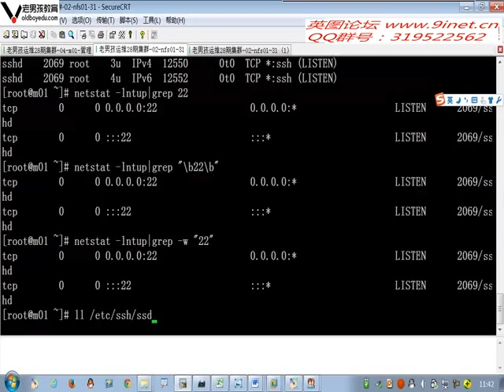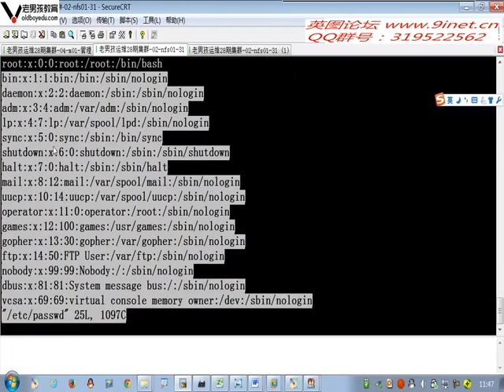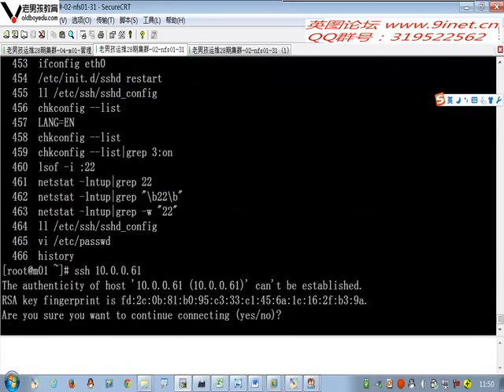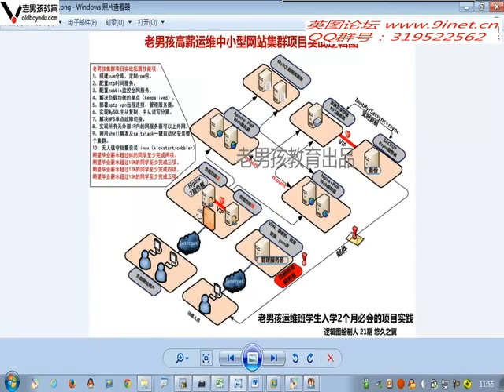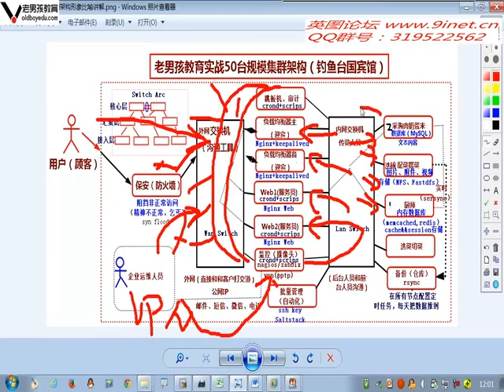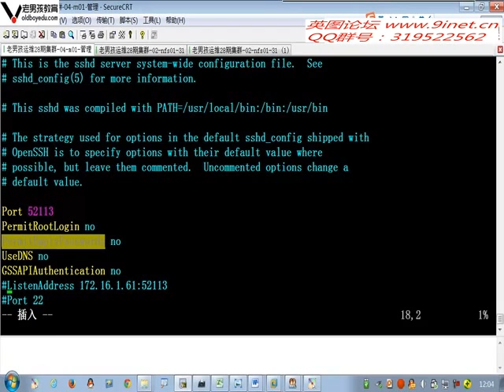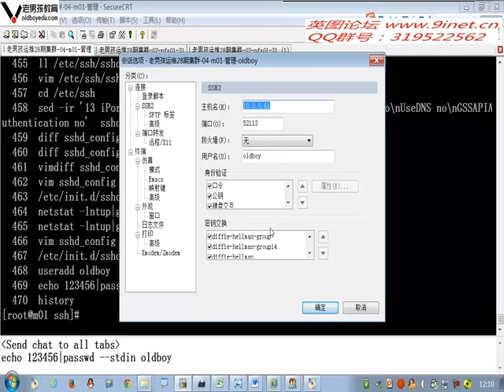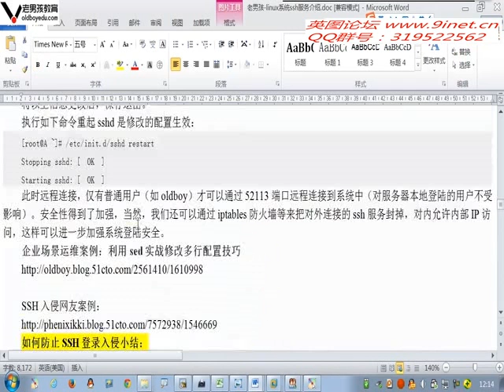0429 ssh连接企业级安全高度讲解 rec